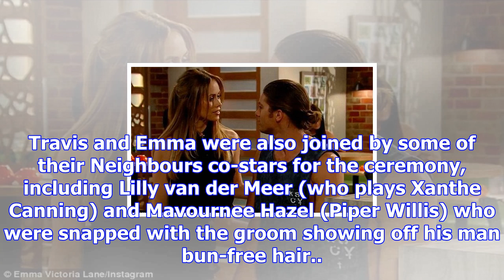Neighbours' travis burns marries co-star emma lane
From Digital SpyNeighbours stars Travis Burns (who plays Tyler Brennan) and Emma Lane (who has playe...